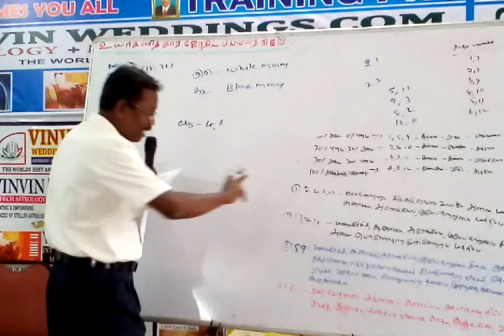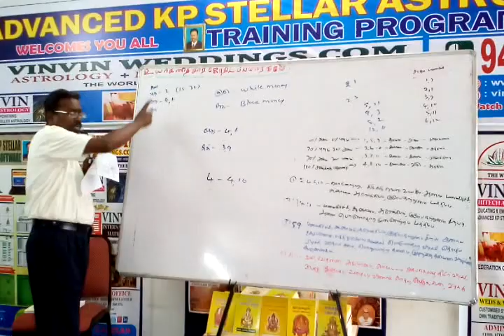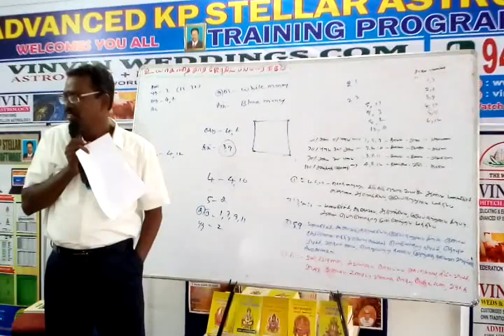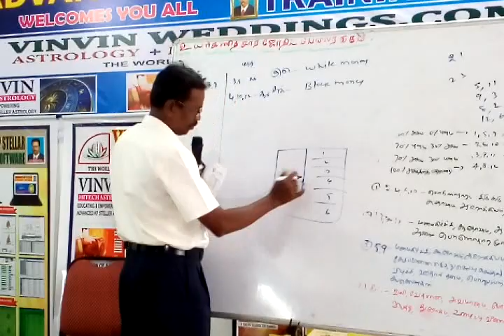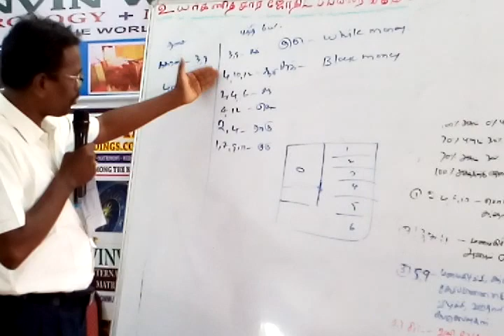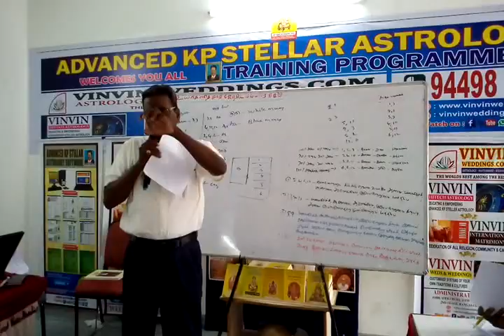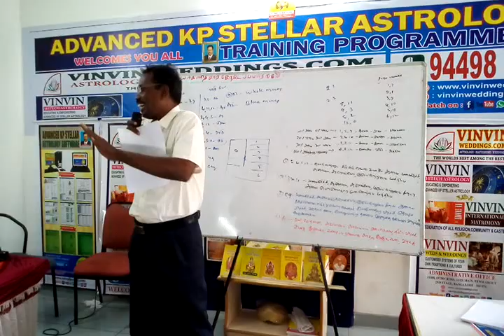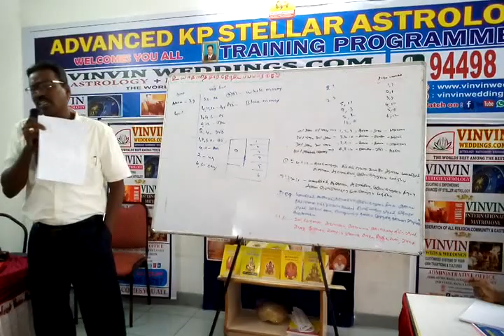12, KP Astrology Class in Bangalore, KP Astrology in Tamil , Cell: 9382339084